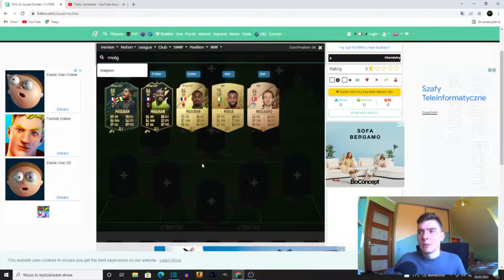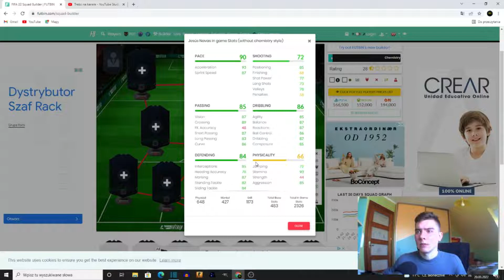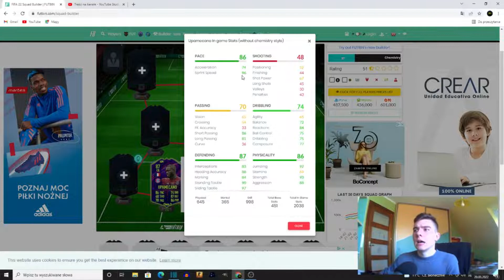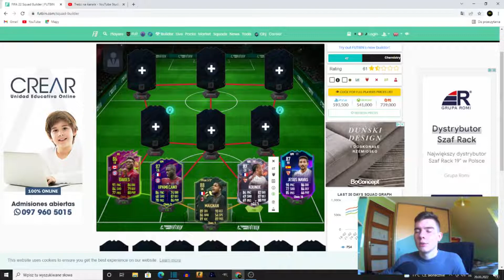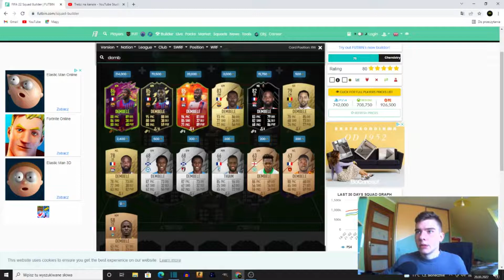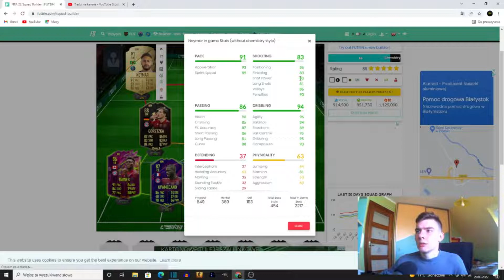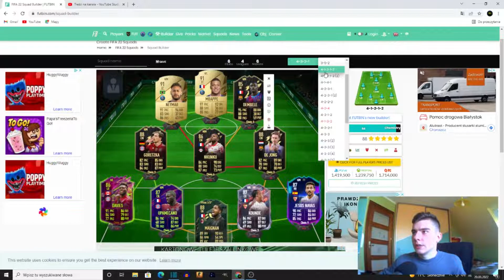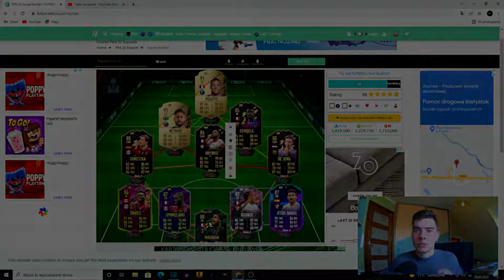NAJLEPSZY SKŁAD DO 1.3 MILIONA MONET | FIFA 22 BUDOWANIA SKŁADÓW #110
Siemanko!